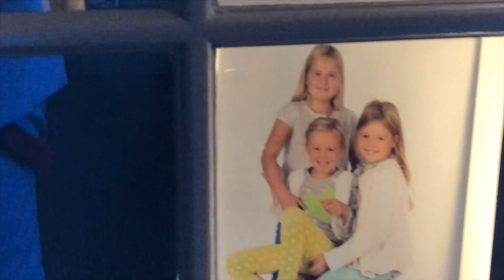Zo wonen Willem-Alexander en Máxima! Even binnenkijken!